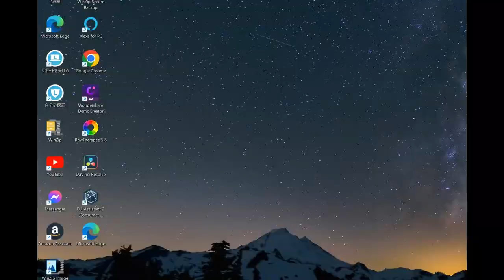207 Miss Universe Game Preliminary Group A